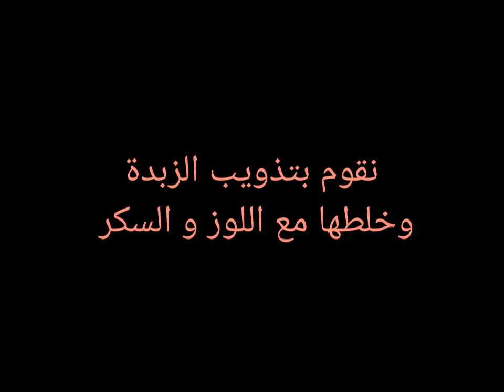عصير طبيعي و غني بالمغنزيوم